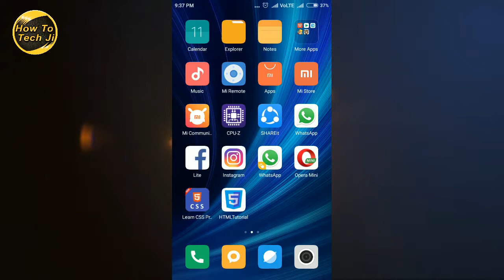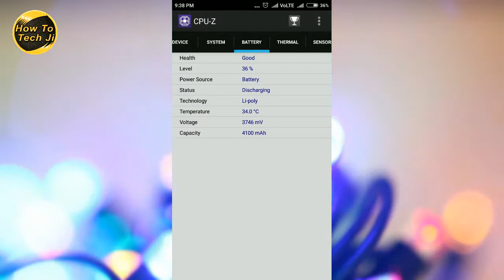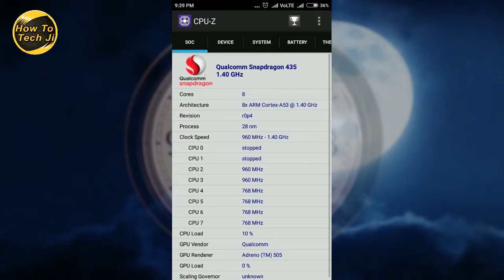How to check Android Mobile Phone specification Hardware & Software Details/Information in Hindi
I use CPU-Z App

keep support
Thanks